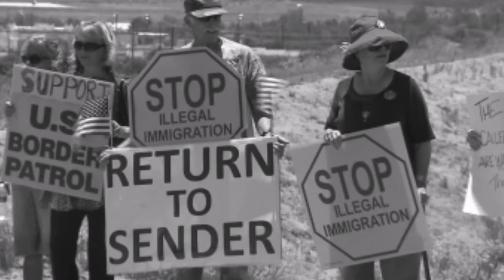We don't need another Hero - Tina Turner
I created this video to show America what is at stake with the refugee crisis:  The lives of innocent children and the state of the American soul.

I created this video to inform on the issue of refugee children crossing our border.  They need our compassion not our hate and slander.  They are not gangsters, they are coming here so that will not become armed thugs or their victims.  The have the spirit of all those who came to our country for a better life.  A spirit those who hate and seek to keep them out, have lost. The spirit of true America.

All images and music remain the property of the original artist and I claim no copyright.